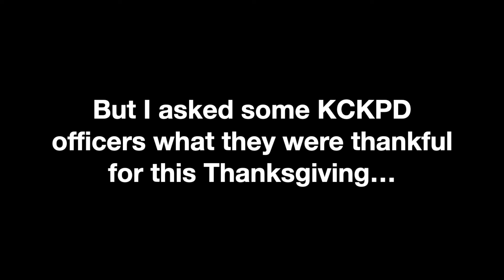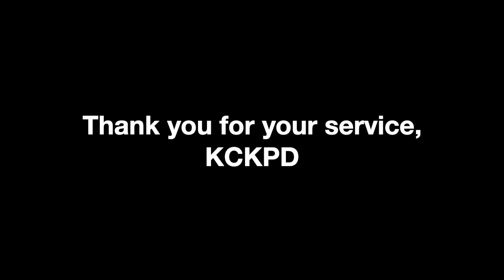KCKPD Thanksgiving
I asked KCKPD officers what they were thankful for this Thanksgiving.